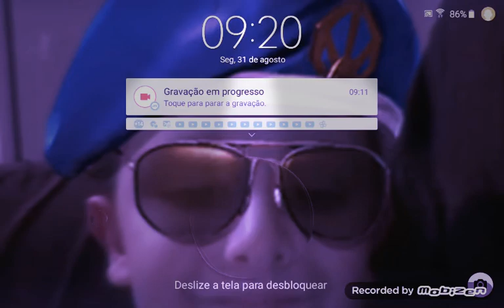31 de agosto de 2020